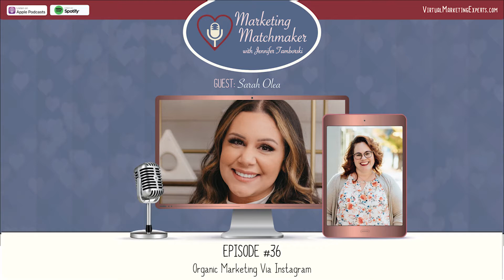Organic Marketing Via Instagram - Marketing Matchmaker Episode 36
Today's Guest: Sarah Olea

Los Angeles born and raised, Sarah Olea has an unparalleled history of successful marketing and public relation campaigns. Under the direction of Sarah Olea, the careers of an amalgam of clients have been ignited; from artists, authors, and magazine publishers, to medical professionals and athletes.

 Out of the office, you can find Sarah in another office or meeting, literally - she’s a slight workaholic, but finds joy in everything she does. Seriously. We’ve never seen her have a bad day. She loves her four crazy dogs and will probably get another in the next year. Think that’s a lot of dogs? Not for Sarah.

 Fortunately for everyone, Sarah is glorified fact-checker and google is her best friend. Her preferred music streaming app is Spotify and she loves podcasts - we’re waiting for her to start her own.

Quotes from the episode:

"Marketing will always come down to having authentic relationships with people." -Jennifer Tamborski

"Build your community, and interact with them like they're you're people. Once you do that it doesn't matter if you have 1,000 or 100,000 followers. You'll have a community that will support you." -Sarah Olea